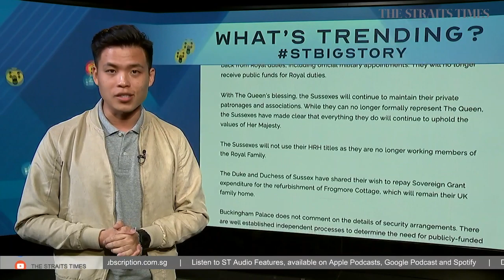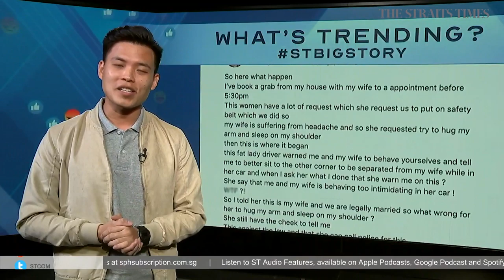Wuhan virus spreads | DPM Heng on 4G leadership | Young couple battles breast cancer | THE BIG STORY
ST journalists talk about the sharp spike in the number of Wuhan virus cases over the weekend, Deputy Prime Minister Heng Swee Keat on how the fourth-generation leadership will lead Singapore into the future, and a young couple who are confronting the challenge of breast cancer.